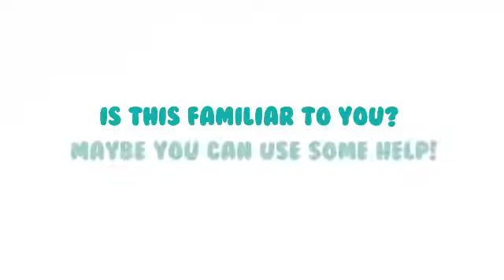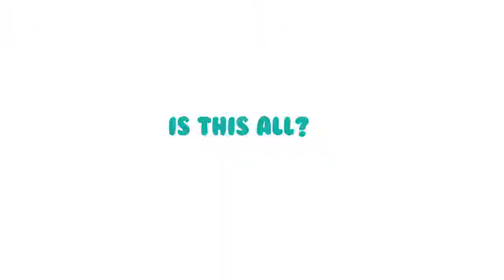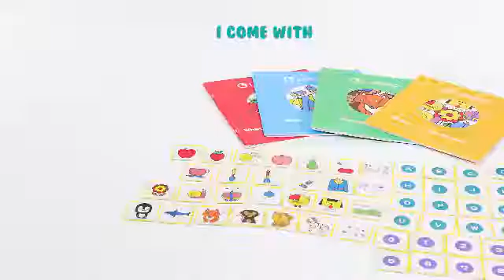Quincy the Robot Artist!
Quincy not only teaches you how to draw step-by-step, but it can also teach basic math and English. Simply attach the magnetised drawing arms, insert a marker and scan one of the 64 included cards.
Learning has never been this much fun!